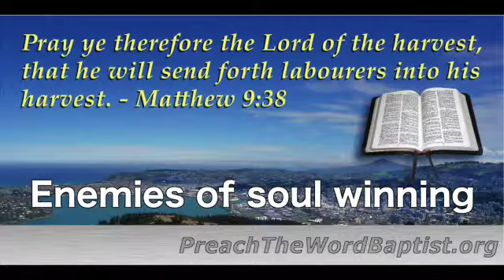Enemies of soul winning (2017-09-24p)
Sermon on things that hinder preaching the gospel.